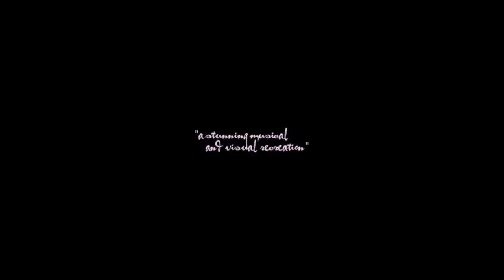Nearly Nicks Promo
Julie C Myers Promotional Video of her Tribute to Stevie Nicks ...  One of the premier Tribute Artists in the World.  Julie is an accomplished World Class professional Dancer, Gymnast, Vocalist, and skin and hair care specialist.  Her Tributes to Stevie Nicks, Heart, Linda Ronstadt and others are followed by many.  She hopes to meet you at one of concerts or productions shortly!   Cheers!